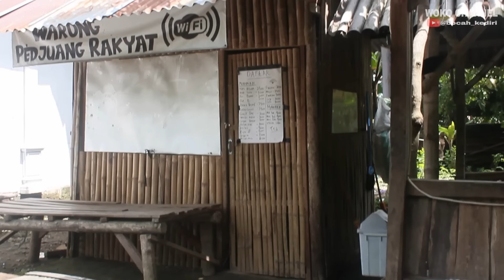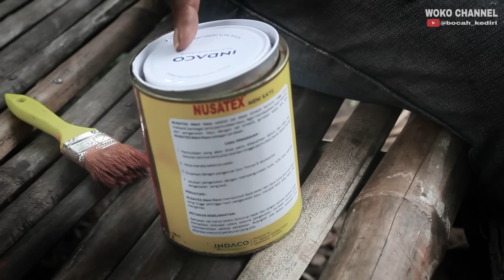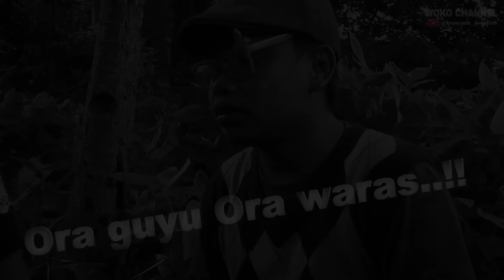KOK GETING AKU || JURAGAN GLEDEKAN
KOK GETING AKU || NYEWO GLEDEKAN

Bila ada kesamaan nama atau kata" yang kurang pas mohon maaf ,film ini hanya sebuah komedi

dukung terus CHANNEL ini ya teman-teman untuk pengobat Galau & Stres anda hihi
Dengan cara :

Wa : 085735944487